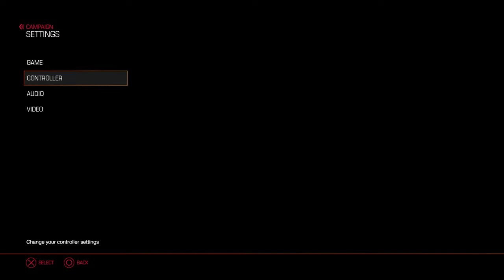Let’s Play Doom (2016) Episode 2 Realigning the satellite dish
In this episode we go to turn on the satellite dish and bump into more of our old friends. Will we find out what is causing this chain of events?